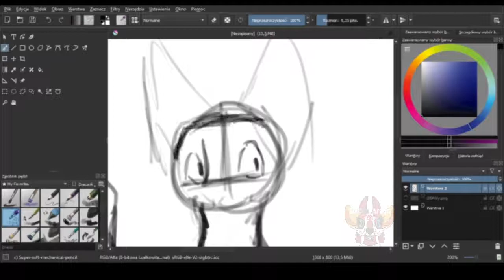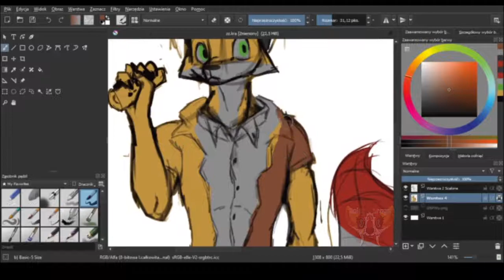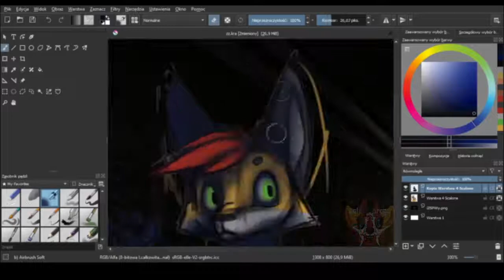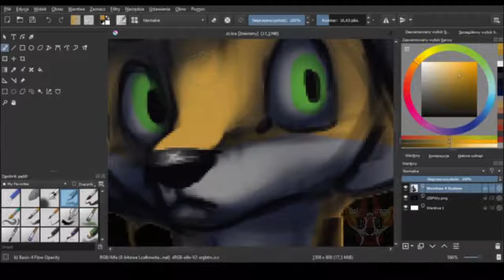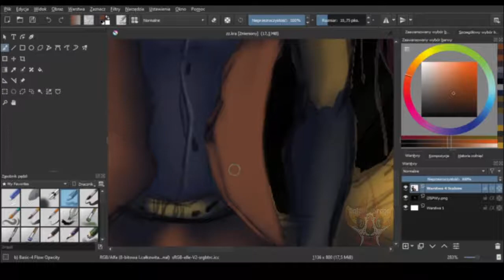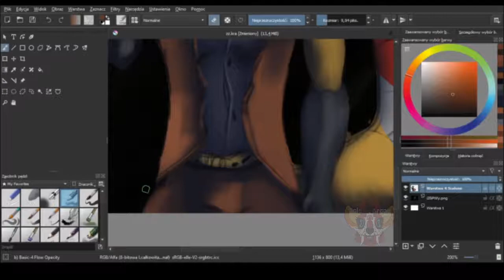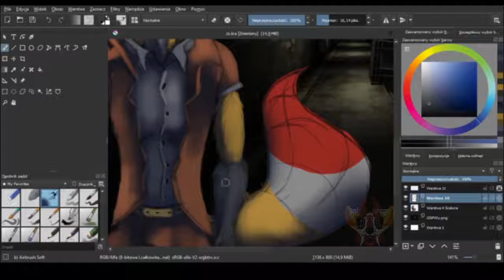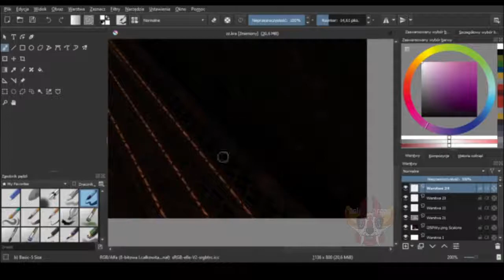Pysiek penumbra fanart Speedpaint Krita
Możecie pisać w komentarzach co mogę narysować następne.